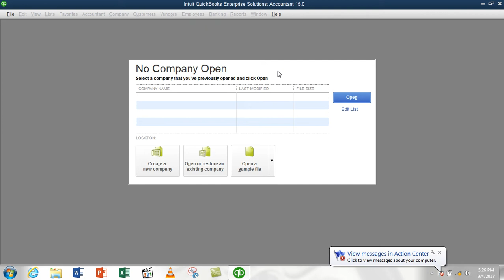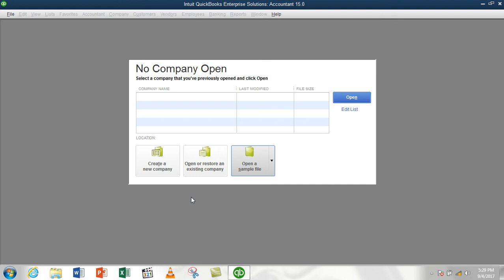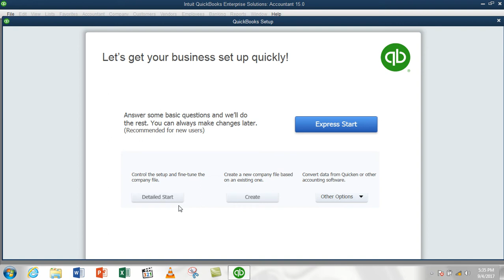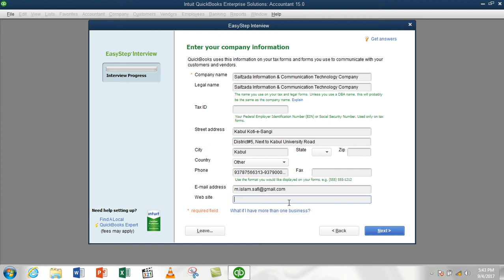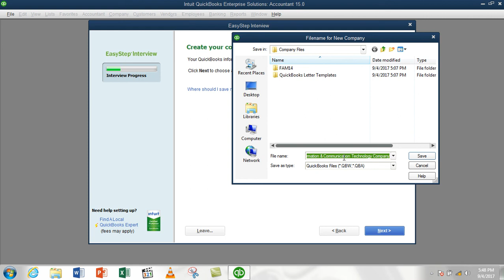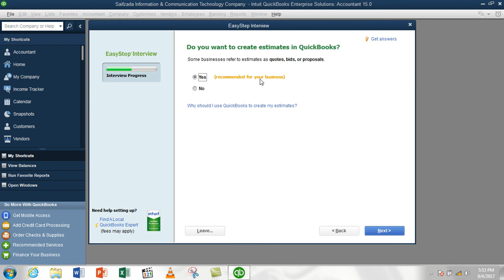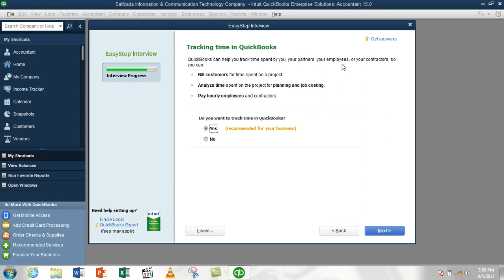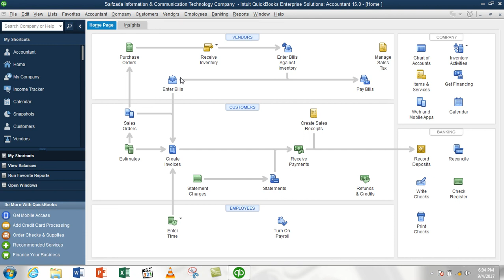2 Day QuickBooks 2015 video training